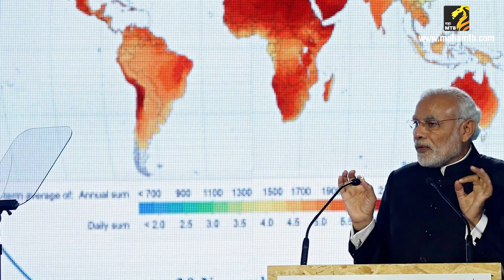ढासळत्या पर्यावरणाला वेळीच सावरणे गरजेचे.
अंटार्टिका प्रदेशात मुंबईपेक्षा सात पटीने मोठा असणारा बर्फाचा एक भाग वेगळा झाला याचे कारण वाढते जागतिक तापमानवाढ आणि हे तापमान असेच वाढत राहिले तर लवकरच महत्वाचे शहरे जे समुद्रकाठी आहेत ते येत्या काळात पाण्याखाली जाण्याची दाट शक्यता आहे.

नमस्कार, निर्भीड आणि राष्ट्रवादी विचारांशी बांधीलकी असणारे आणि त्यासाठी सतत जागरूकपणे पत्रकारिता करणारे वृत्तपत्र म्हणून दैनिक‘मुंबई तरुण भारत’च्या वैभवशाली परंपरेशी आपण सुपरिचित आहातच. आपणा सर्वांच्या विश्वास व सहकार्यावरच आजवरचा प्रवास यशस्वी झाला आहे. सुजाण वाचक, राष्ट्र, राष्ट्रहिताच्या विचारांशी बांधलकी आणि त्यासाठीच्या प्रयत्नांत नेहमी परिपूर्ण राहण्याचा यशस्वी प्रयत्न आम्ही करीत आलेलो आहोत...
काळासोबत बदलणं हे कोणत्याही संस्था, संघटनेसाठी अत्यावश्यक असते. दैनिक ‘मुंबई तरुण भारत’ने इथेही हीच भूमिका घेऊन नव्या ‘स्मार्ट’ पिढीसाठीच्या माध्यमांमध्ये ' महाMTB’ उपलब्ध करून देण्याचा निर्णय घेतला आहे. आजचा तरुण, वाचक, नागरिक दिवसागणिक अधिकाधिक ‘स्मार्ट’ बनतोय. आणि आजच्या ‘स्मार्ट’ युगातील इंटरनेटच्या मदतीनं झालेल्या माहितीच्या विस्फोटात माहिती ही ढीगाने उपलब्ध आहे. मात्र, त्यात गरज आहे ती संस्कृती, राष्ट्रहीत आणि परंपरेला साजेशी अशी आधुनिक भूमिका, दृष्टिकोन ठरविण्यासाठी पूरक ठरणाऱ्या ज्ञानाची.
आता प्रत्येक अपडेट्स मिळवा एका क्लिकवर !